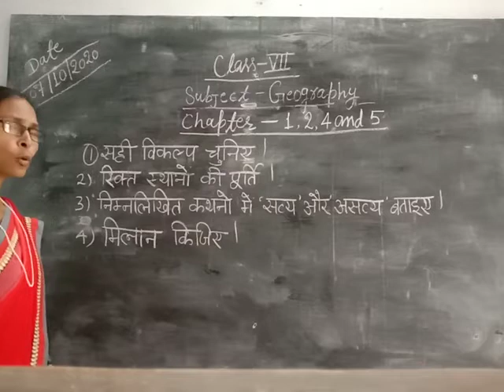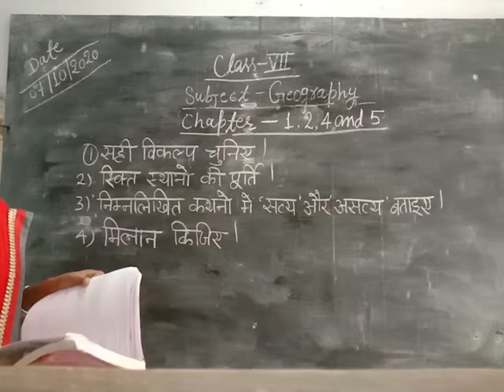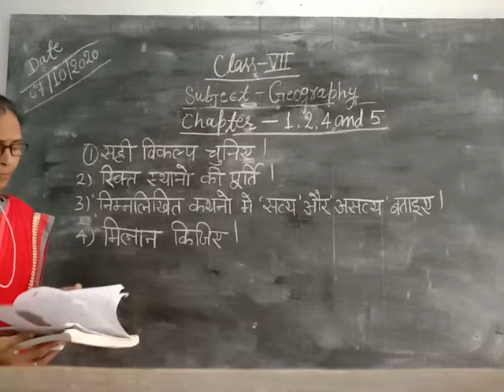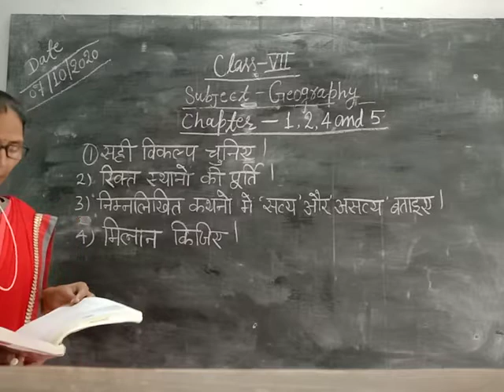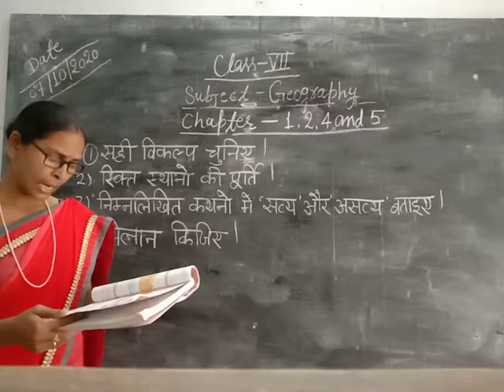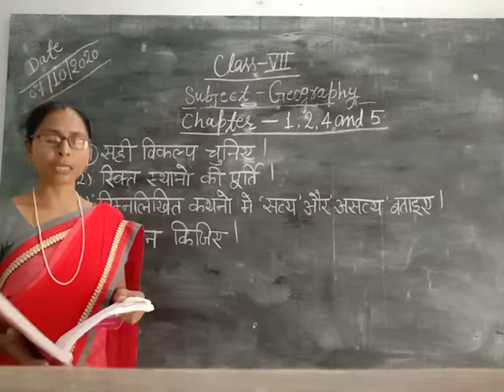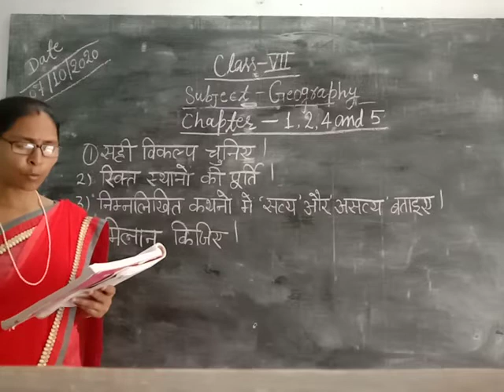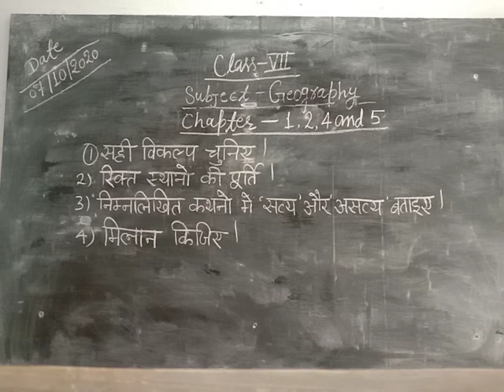Class-7 Social Science Geography Hindi Medium Chapters- 1, 2 4 and 5 By Prabha Singh